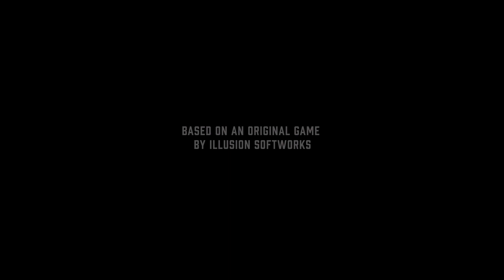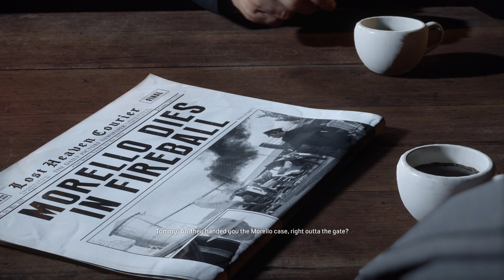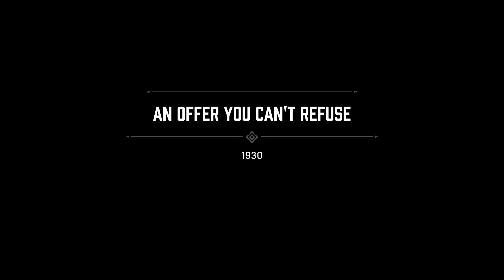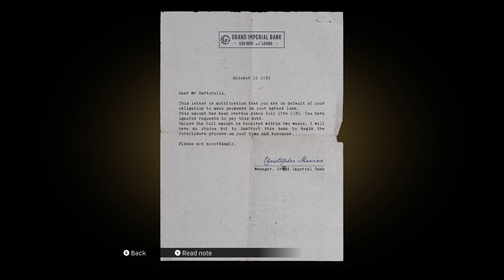Mafia: Definitive Edition | PART 1- Don Salieri | Asus TUF A15 | RTX 3060 Laptop + Ryzen 7 6800H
Mafia: Definitive Edition | PART 1- Don Salieri | Asus TUF A15 2022 | RTX 3060 + Ryzen 7 6800H

Mafia: Definitive Edition Walkthrough will include the full Mafia: Definitive Edition Gameplay on PC. This Mafia: Definitive Edition is recorded in 1080p on PC and will include the full game and all boss fights.

SYSTEM SPECS:
CPU: AMD Ryzen 7 6800H 8 Cores 16 Threads (Base 3.2GHz, Boost 4.7GHz)
GPU: Nvidia GeForce RTX 3060 6GB GDDR6 (TGP:- 115W + 25W Dynamic Boost)
RAM: 16GB DDR5 4800 MHz Dual Channel Ram
Hard Drive: 512GB SSD M.2 NVMe PCIe 3.0
Display: 15.6 Inch 144Hz
OS: Windows 11 64 Bit
Laptop model: Asus TUF Gaming A15 FA507RM-HN089WS
Drivers : 545.92